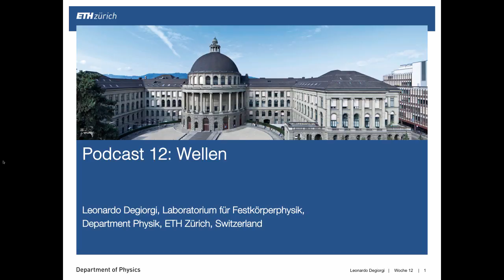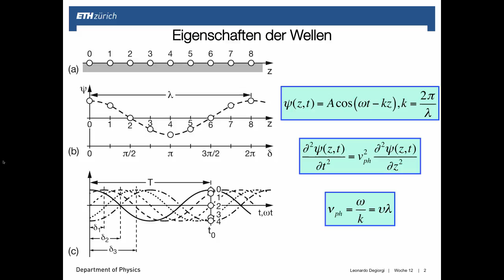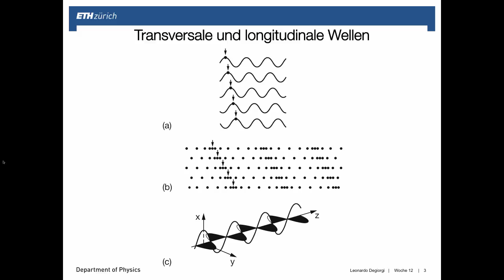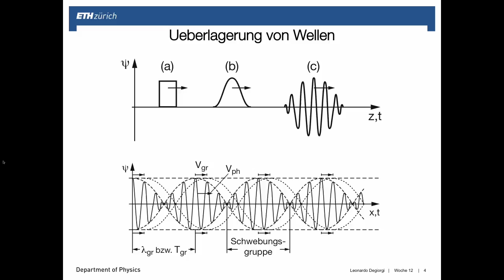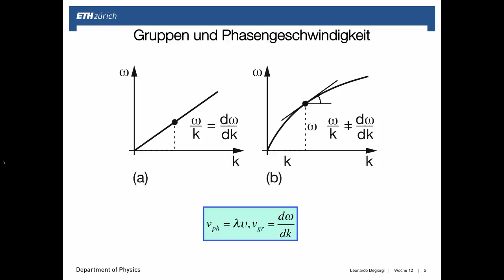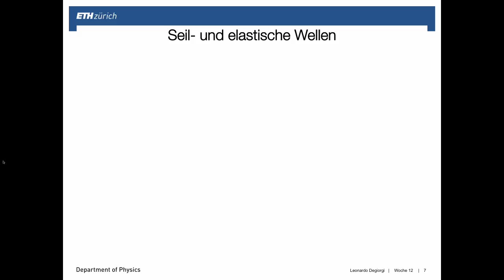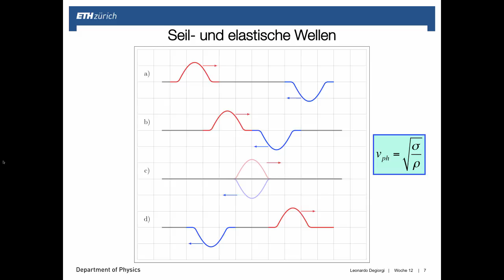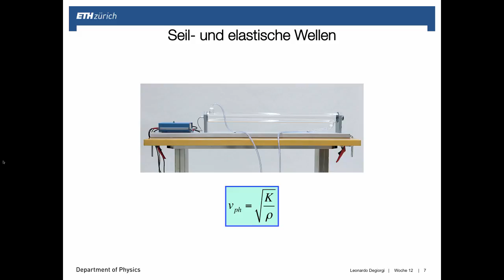Podcast Woche 12